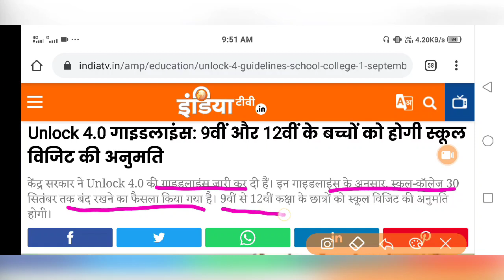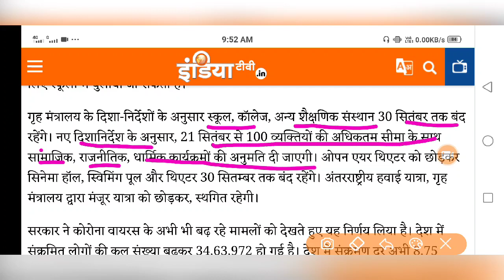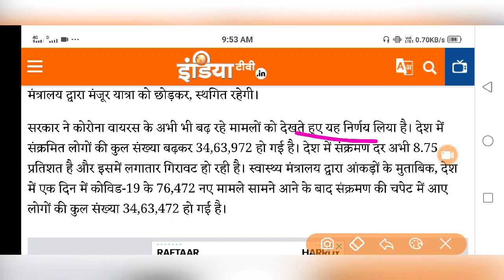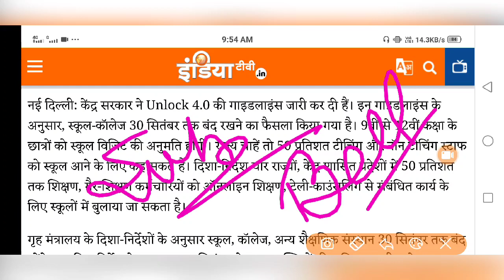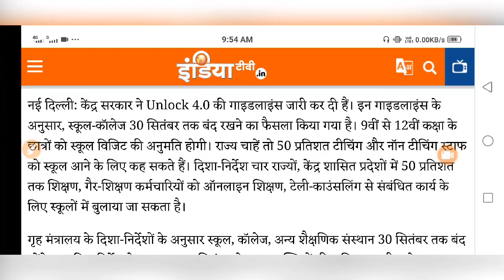Unlock 4.0 गाइडलाइंस: 9वीं और 12वीं के बच्चों को इन नयी गाइडलाइंस से स्कूल जाने की मिलेगी अनुमति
Hi

Unlock 4.0 Guidelines: 7 सितंबर से दौड़ेगी मेट्रो | जाने क्या खुला क्या रहेगा बंद | स्कूल,कोलेज खुलेंगे या नहीं ?